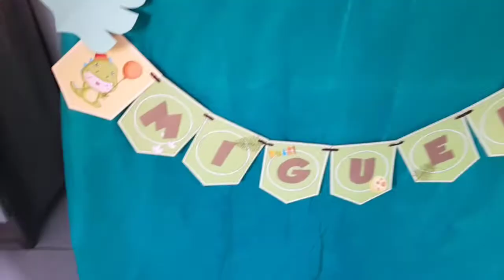VLOG: 2 aninhos do Miguel